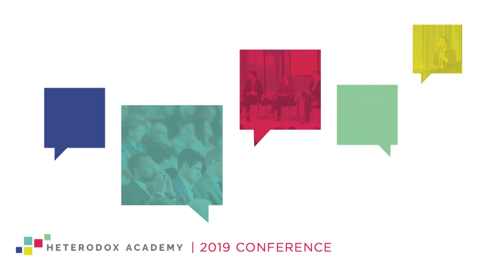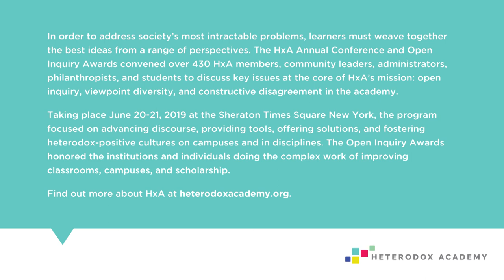Welcome by Debra Mashek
Welcome by Debra Mashek, Executive Director, Heterodox Academy.

In order to address society’s most intractable problems, learners must weave together the best ideas from a range of perspectives. The HxA Annual Conference and Open Inquiry Awards convened over 430 HxA members, community leaders, administrators, philanthropists, and students to discuss key issues at the core of HxA’s mission: open inquiry, viewpoint diversity, and constructive disagreement in the academy.

Taking place June 20-21, 2019 at the Sheraton Times Square New York, the program focused on advancing discourse, providing tools, offering solutions, and fostering heterodox-positive cultures on campuses and in disciplines. The Open Inquiry Awards honored the institutions and individuals doing the complex work of improving classrooms, campuses, and scholarship.

Find out more about HxA at heterodoxacademy.org.